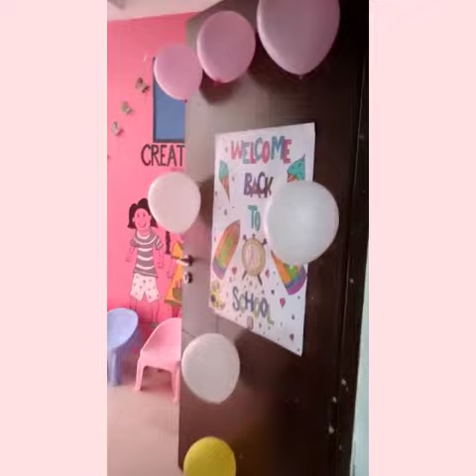😎A short glimpse of Creative kids centre 🧸🧮🍭🏫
Creative kids